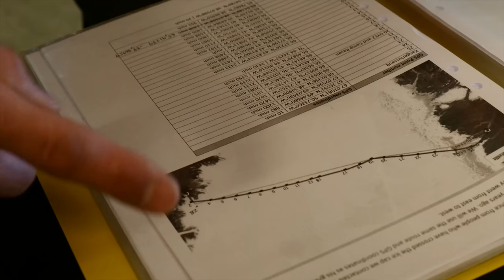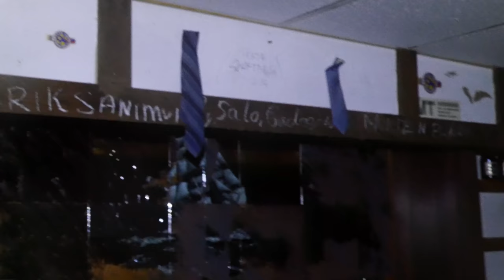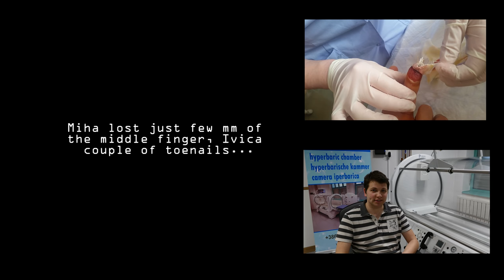Towards The Horizon - Greenland 2017 (eng subs)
!!! ENABLE SUBTITLES - RIGHT DOWN CORNER !!!

Production:
Miha Podgornik

Kevin Mac Leod - Gloom Horizon
John Deley and the 41 Players - Minor Mush
Doug Maxwell - Bluesy Vibes
Josh Kirsch - Zen Valley
The 126ers - Secret Conversations
JR Tundra - The Night Falling